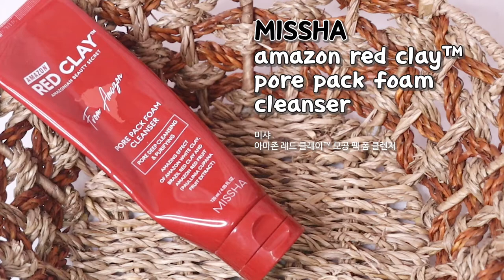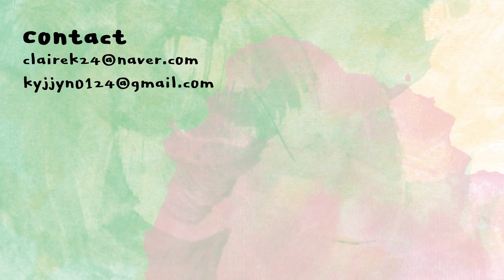[ENG] 2020년에 쓴 공병 리뷰 구경오시죠👀Empty bottles from 2020 |클레어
나이팅게일
더마 이레이저 토너 티트리
NIGHTINGALE
derma eraser toner teatree
26,000KRW

미샤
타임 레볼루션 레드 알개 트리트먼트 에센스
MISSHA
time revolution
red algae
treatment essence
39,000KRW

더마토리
하이포 알러제닉 시카 레스큐 거즈패드
DERMATORY
hypoallergenic
cica rescue
gauze pad
22,000KRW

블랙루즈
시카그린 선크림
BLACKROUGE
cica green sun cream
17,900

바비브라운
롱웨어 캡슐 쿠션 하이커버
BOBBIBROWN
long-wear weigtless foundation
full cover cushion compact
69,000KRW

스킨1004
마다가스카르 센텔라 앰플 폼
SKIN1004
madagascar
cetellar ampoule foam
20,000KRW

미샤
아마존 레드 클레이™ 모공 팩 폼 클렌저
MISSHA
amazon red clay™
pore pack foam cleanser
9,000KRW

닥터시드
슈퍼시드밤 샴푸&트리트먼트
DR.SEED
super seed bomb
shampoo&treatment
15,900KRW